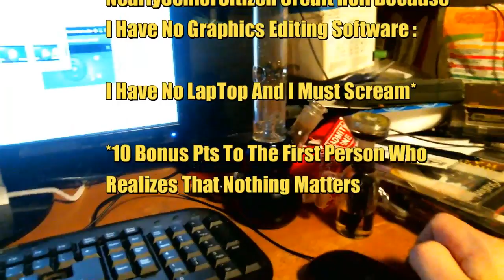A Good Look At My New Hamsters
Got to playing with my fuzzy little friends and feeling better so I thought I'd introduce you more to the little guys and my busted up old station AND my "new" workstation.